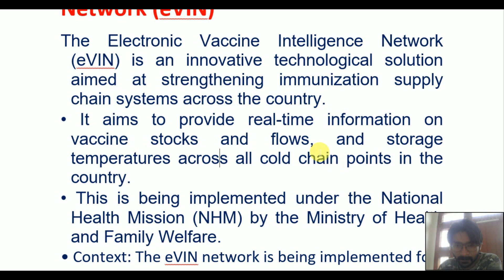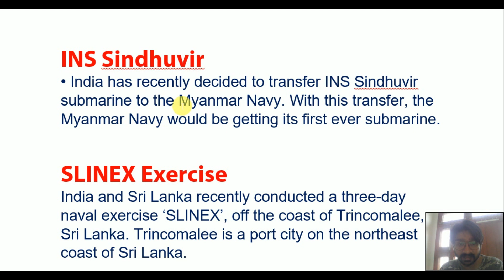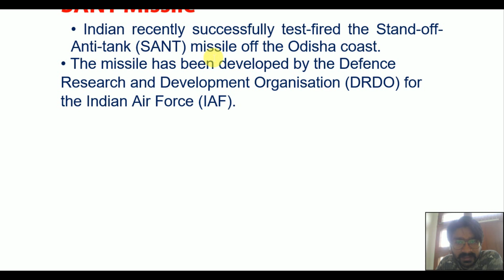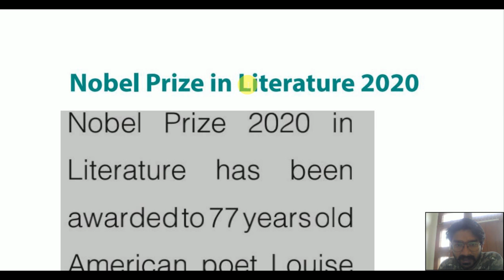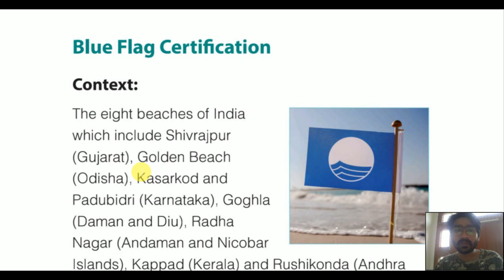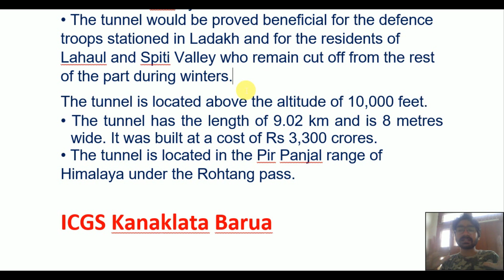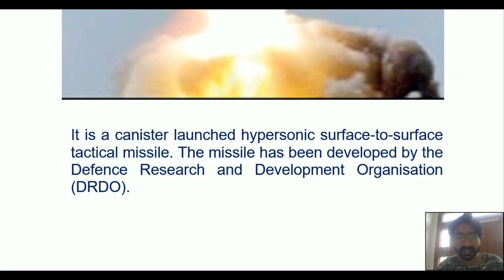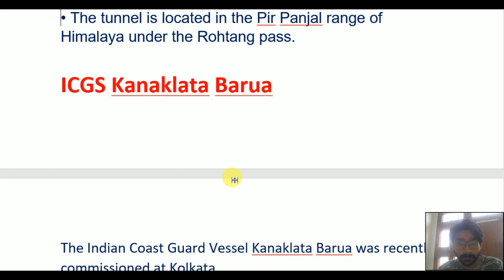October 2020 Current Affairs for DFCCIL/RRB NTPC/GROUP D.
Guys, You have any queries regarding CBT / or Railways exams you can ask any of your doubts to comment section or Facebook/Instagram/Quora. I will surely help you with the best solution.

Hi in this video i have shared the important current affaris for the upcoming exams DFCCIL & Railways NTPC & Group D
this video is very useful for the candidates preparing. in this video October month current affairs are disscussed which are being most important and most likely to be asked in the exams .
this video contains the important Points:
ATAL tunnel
French tennis open
Noble Prize winners
DRDO missiles updates
National Yojna